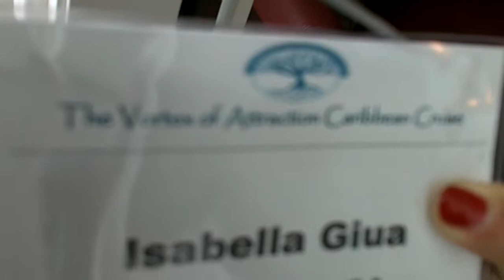Cruise Celebrity Reflection 5 Leaving Miami